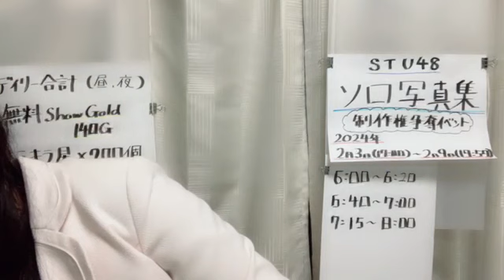2024年02月06日 064205 諸葛 望愛（STU48 2 5期研究生） 48 MOROKUZU NOA